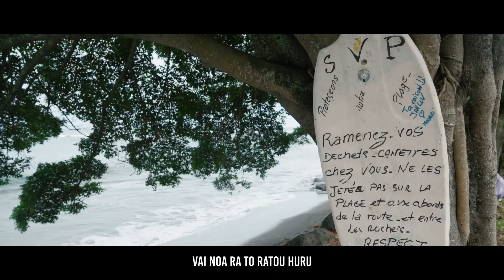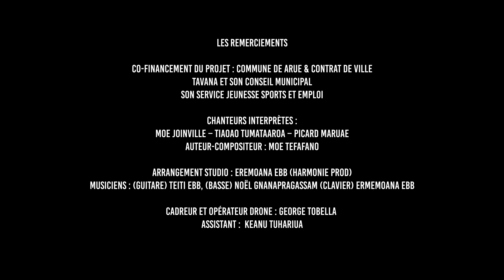Clip - "Tama no Papa'oa"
🎼 Découvrez ce clip percutant interprété par trois jeunes de Arue, à Tahiti, qui nous sensibilise à l'état préoccupant de notre environnement.

🌊 🌍 À travers cette composition, nos artistes expriment un message fort : la protection de la terre, le respect de nos océans, et la préservation de notre mère nature.

🎤 Plongez dans cette création artistique qui appelle à la responsabilité environnementale.

- Interprètes :   Joinville Moe de Erima 3
     Tumataaroa Tiaoao de Tearapae
     Maruae Picard de Paruau (ancien PK5)
- Auteur-compositeur : Moe Tefafano
- Réalisation Clip : Georges Tobela
- Remerciements : Contrat de ville